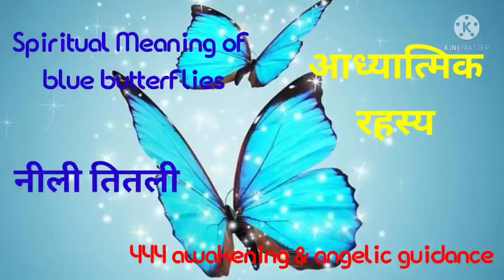Spiritual Meaning Of Blue butterflies ( Hindi )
@444 awakening n angelic guidance